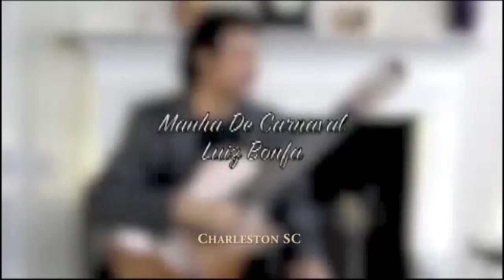Nikolai Svishev solo guitar demo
Guitarist Nikolai Svishev located in Charleston,SC
plays solo guitar demo.